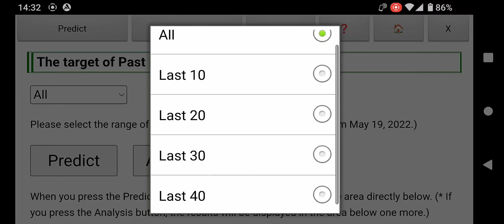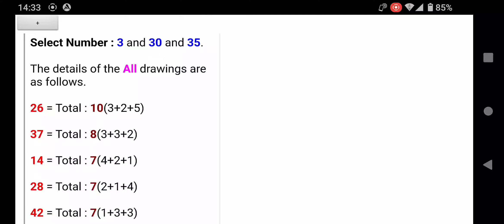Oman Lotto O! Millionaire Prediction (Next draw: April 20, 2023)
Using the Android application "Oman Lotto Prediction" published on the Google Play store, I predicted the result of "O! Millionaire" to be held on April 20, 2023.

Next One Prediction : 3,14,26,28,30,35,37

When you click the analysis button, you can check the compatibility of each selected number with other numbers with the same settings as when making a prediction.

This app is a free tool that helps you predict the Oman lottery "O! Millionaire".

For iPhone and Windows, please use the web version.